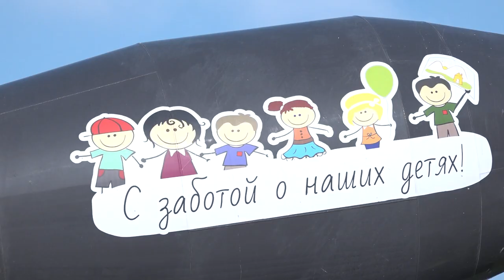Закладка капсулы в основание новой школы в Заречье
В Заречье дали старт строительству новой школы. Глава муниципалитета Андрей Иванов совместно с местными жителями заложил в фундамент здания будущего образовательного учреждения капсулу времени. Возведение важного социального объекта и соблюдение сроков будет осуществляться под пристальным контролем администрации. Планируется, что учебное заведение откроет свои двери уже 1 сентября 2024 года.